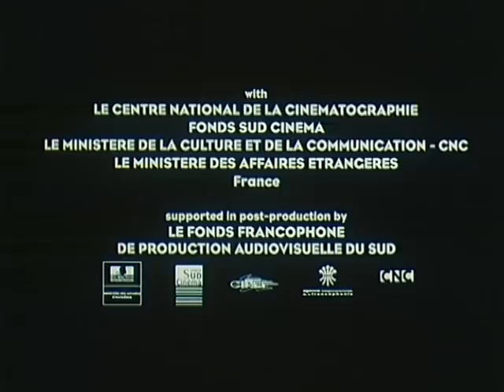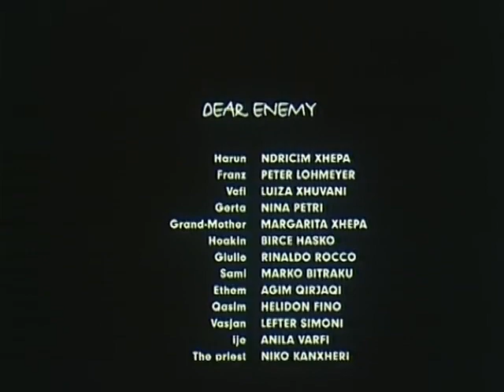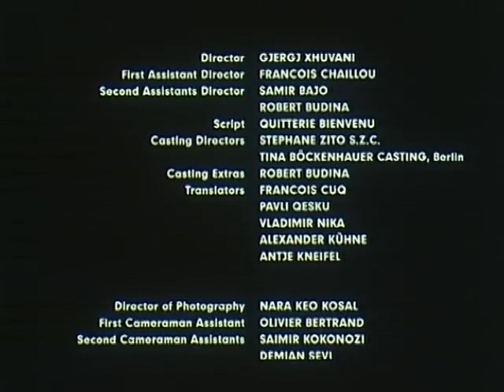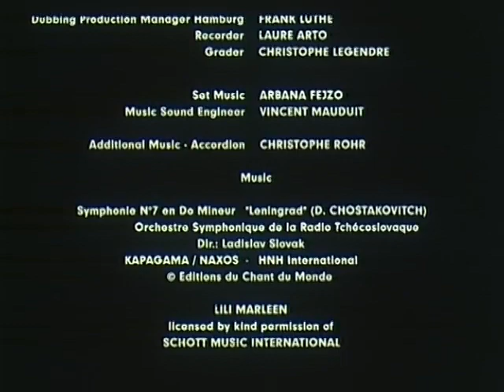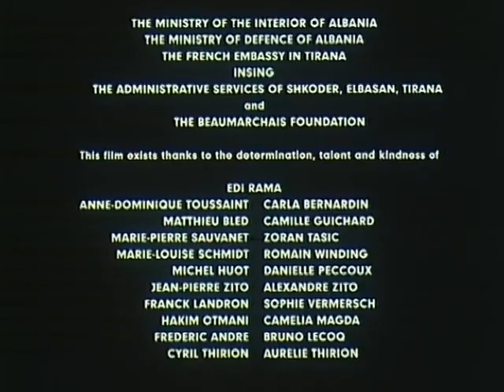I dashur armik 2004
I dashur armik
Përshkrimi: Ngjarja zhvillohet në një familje të Shqipërisë së mesme gjatë Luftës II Botërore dhe përcillet mesazhi i tolerancës. Pas kapitullimit të Italisë, tregtari Harun fsheh në shtëpinë e tij, një ushtar italian, ndërkohë që aty ndodhet i fshehur edhe një partizan i plagosur. Tregëtari përpiqet të përfitojë nga kushtet e luftës. Rrethanat e shpien të ndihmojë edhe një ballist e një çifut dhe bashkëpunon në tregëti me një oficer gjerman. Pas luftës tregëtarit i hedhin prangat si bashkëpunëtor me armikun.

Bashkëpunëtorë: Nara KeoKosal

Aktorë: Luiza Xhuvani, Ndricim Xhepa, Peter Lohmeyer, Marko Bitraku, Helidon Fino, Birce Hasko, Margarita Xhepa, Niko Kanxheri, Nina Petri, Rinaldo Rocco, Agim Qirjaqi, Lefter Simoni, Anila Varfi

Regjia: Gjergj Xhuvani
Skenari: Dhimiter Xhuvani, Gjergj Xhuvani
Muzika: -
Producent: Akkord Film Produktion GmbH, Albanian General Vision, Les Films de Cin�ma.